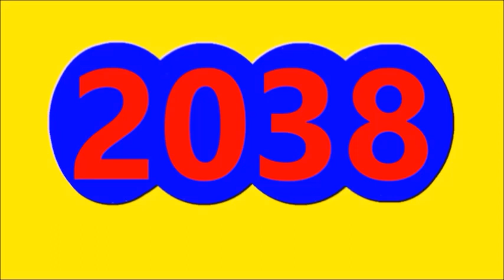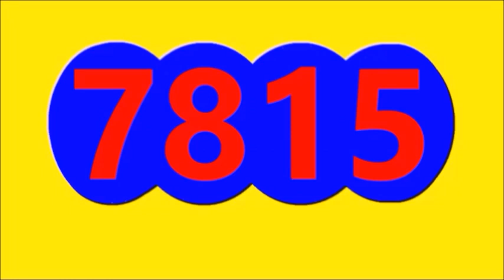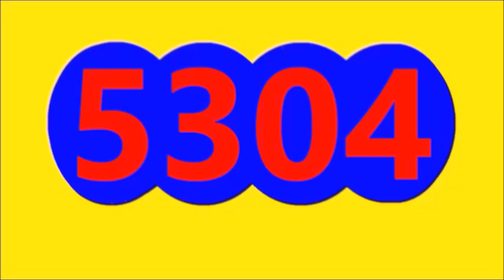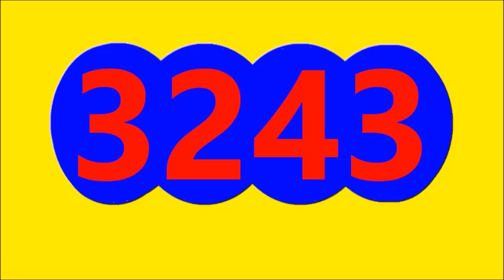RESULTADOS SORTEOS DE LOTERIAS Y CHANCES DE HOY JUEVES 25 DE AGOSTO DEL 2022